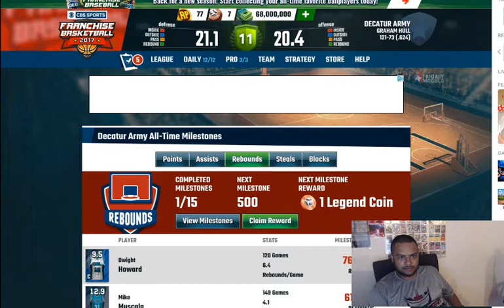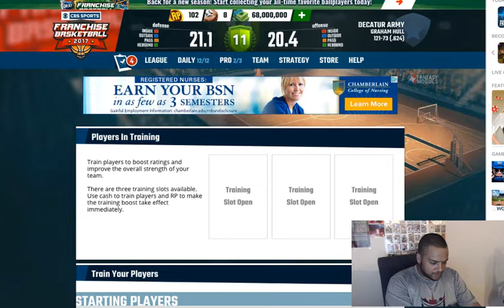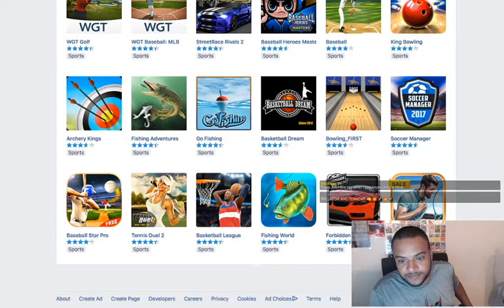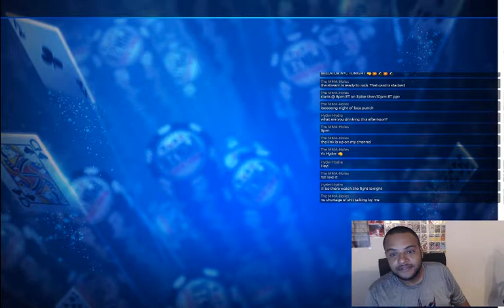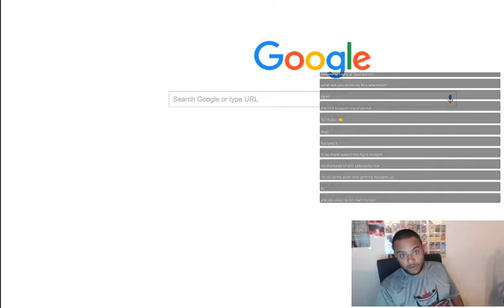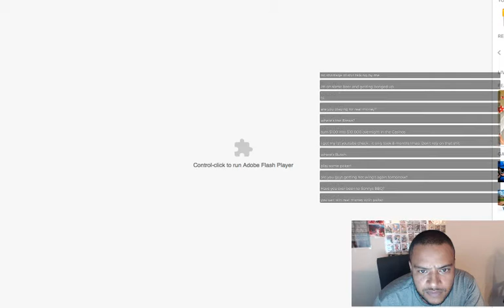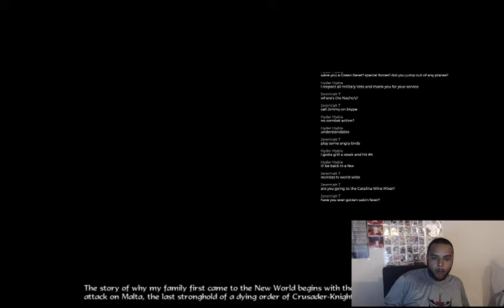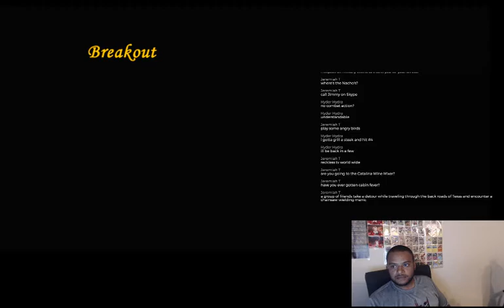Lets Play Age of Empires with Graham and chat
EPISODE 5 OF THE NEW SEASON OF THE DRUNK SHOW!!!
SAME SHOW NEW LAYOUT AND NEW CO-HOST
TAKING QUESTIONS
TALKING RASSLIN
DRINKIN
CUSSIN
CARRYIN' ON
MAYBE EVEN GIVING STUFF AWAY